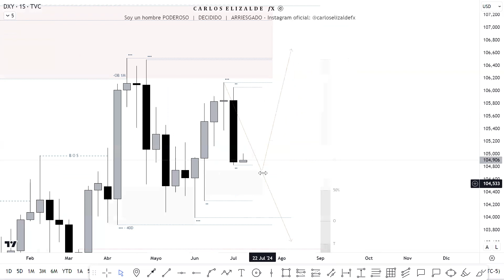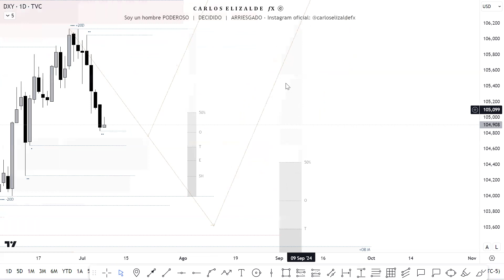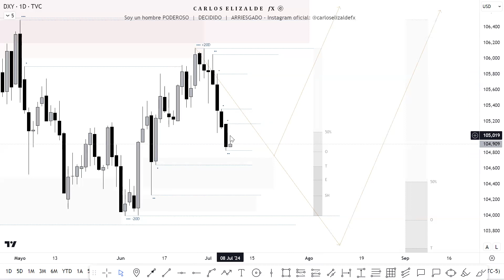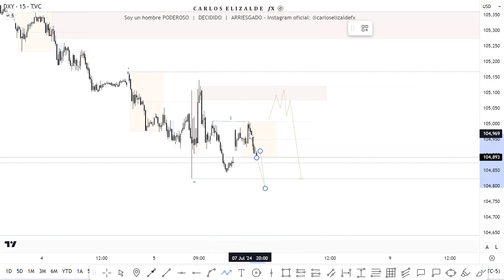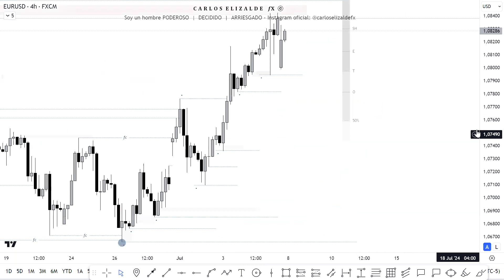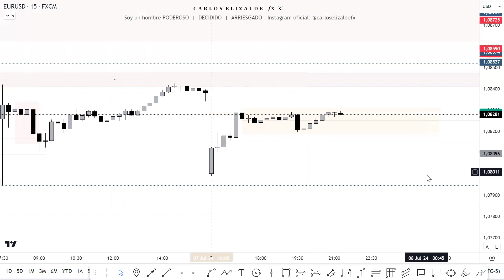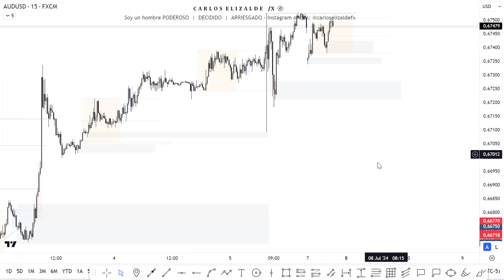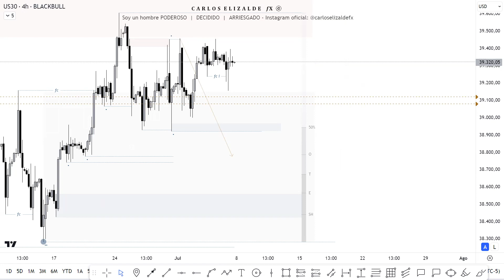Proyección semana 7-7-2024 ¿Dólar alcista o bajista? 🤷‍♂️Análisis completo ICT - SMC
En este video encontrarás un análisis semanal especulando los posibles movimiento que podrían darse en el transcurso de esta semana operativa, he analizado el DXY o Dollar Index cómo principal indicador de las divisas que tienen correlación con el dólar, los conceptos usados son conceptos de Smart Money y trading institucional Order Block, matriz PD ARRAY, Neutralizaciones y como aplicarlo a un análisis en cualquier mercado financiero. Como identificar LIQUIDEZ institucionales y liquidez en el mercado – Neutralización de rangos que se utilizar en la operativa IPDA. Tipos de order blocks, breaker block, mitigation Block.

El objetivo de este canal es mostrar los conceptos ideas y herramientas que nos sirven en nuestra operatoria.

Los análisis de estos trades serán enviados por mi canal de Telegram, podrás unirte y encontrar los análisis dando click en el siguiente enlace, además de los análisis por este canal siempre doy clases gratuitas y envio el link por este canal

Si quieres aprender la estrategia que me ha permitido ser rentable, la misma estrategia que me ha permitido retirar más de $10.000 USD en los últimos 3 meses, te dejo una clase donde la explico a detalle ⬇️

Si quieres unirte al CLUB DE TRADERS puedes hacer con el programa “Conviértete en un trader que vive 100% del trading en menos de 4 meses estudiando 1 hora al día con el Método ELZE de manera sencilla y efectiva” 💣

Disfruta de contenido de trading y crecimiento personal en mis cuentas de Instagram

Contáctame directamente por Whatsapp para más información (dudas, recomendaciones, mentorías 1-1, cursos completos).

No soy un profesional cualificado ni acreditado por la CNMV para impartir asesoramiento bursátil. La información publicada en el canal tiene únicamente carácter informativo.

Las entradas estarán basadas en mi propia experiencia como inversor en bibliografía existente y estudios publicados sobre el ahorro e inversión pasiva. El lector es totalmente responsable de sus decisiones de inversión. Antes de realizar cualquier tipo de inversión analice los riesgos y en caso de duda consulte a un asesor de inversiones."

A continuación, te mostramos de qué manera es posible establecer en el Gráfico donde las grandes Instituciones colocaran sus órdenes de compra o venta. Esto te ayudara a tomar la entrada de manera precisa. Sumando más confluencias que serán subidas en los próximos vídeos.

MEJOR ESTRATEGIA de TRADING más RENTABLE súper fácil que vale para cualquier activo.

-Brokers seguros y confiables✅
FOREX – ÍNDICES – STOCKS
• DERIV: recomiendo este broker para operar índices sintéticos de manera segura, regístrate ⬇️

• BeFunding: empresa de fondeo donde conseguirás capital financiado, regístrate ⬇️
• ADMIRAL MARKETS, broker con más de 20 años de experiencia, excelentes regulaciones, cuentas zero spread con comisiones de $6 por lote, brinda un apalancamiento 1:100 y próximamente contará con tarjeta para retiros en latinamérica.

FOREX AVANZADO, Aprende a operar como un TRADER INSTITUCIONAL. Como tener entradas perfectas con trading institucional. (FOREX – ÍNDICES – ACCIONES – COMODITIES – FUTUROS – BONOS –VOLATILITY 75 - avanzado 1 principios de liquidez institucional - forex. Curso gratis forex institucional

flujo de ordenes institucional - liquidez.
curso gratis forex institucional- #2 entradas a favor de las instituciones (liberación ordenes).

💠entradas perfectas con 💥trading institucional💥
🏦trading institucional!
el mercado lo mueven los traders institucionales.
💣⚠️ trading 𝐈𝐍𝐒𝐓𝐈𝐓𝐔𝐂𝐈𝐎𝐍𝐀𝐋 forex ⚠️ 💣 - (estrategia institucional forex).

Otros intereses: 🔹¿Que es Forex? 🔹¿Como funciona Forex? 🔹 ¿Forex es confiable? 🔹 ¿Forex es estafa? 🔹¿como ganar dinero por internet? 🔹¿Como ganar dinero desde casa? 🔹¿como ser rentable en forex? 🔹usoil 🔹brent 🔹petroleo 🔹petrodolar 🔹eres un crack bro! felicidades. eres un arte de la naturaleza.